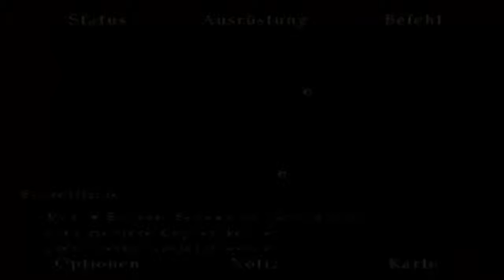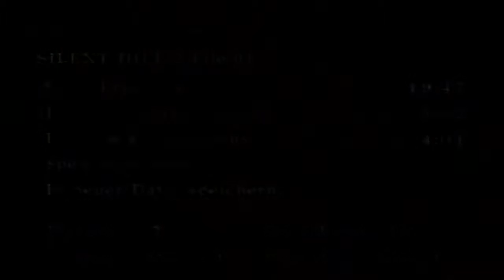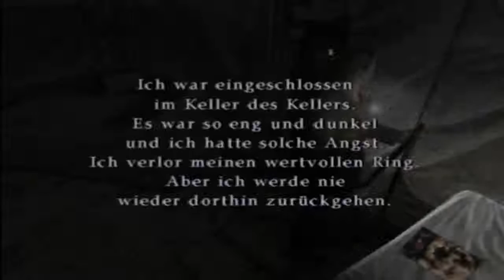Let's Play Silent Hill 2 Part 16: Die Otherworld des Krankenhaus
Es geht in die 2te Phase des Krankenhauses